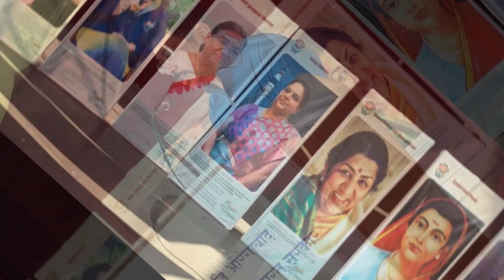INTERNATIONAL WOMENS DAY 2023| JNV AURANGABAD